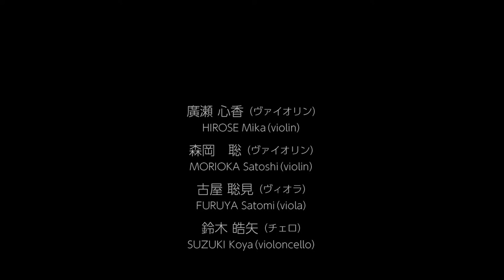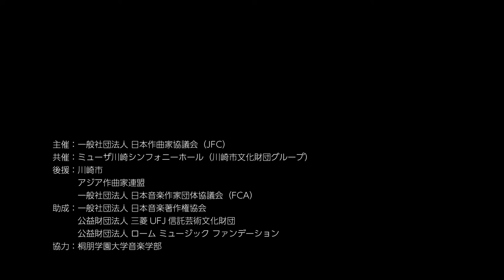鈴木 輝昭（日本）／弦楽四重奏曲第5番 SUZUKI Teruaki（Japan）: Quatuor à Cordes Ⅴ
アジア音楽祭 2022 in Kawasaki
日本作曲家協議会設立60周年記念・アジア作曲家連盟50周年プレ音楽祭
Asian Music Festival 2022 in Kawasaki
- JFC 60th & ACL 50th -

2022年3月29日（火）19時
～室内楽コンサート Ⅱ～
Chamber Music II
ミューザ川崎 市民交流室

鈴木 輝昭（日本）／弦楽四重奏曲第5番
SUZUKI Teruaki（Japan）: Quatuor a Cordes Ⅴ

廣瀬 心香（ヴァイオリン）   HIROSE Mika（violin）
森岡 聡（ヴァイオリン）    MORIOKA Satoshi（violin）
古屋 聡見（ヴィオラ）　  FURUYA Satomi（viola）
鈴木 皓矢（チェロ）　　SUZUKI Koya（violoncello）